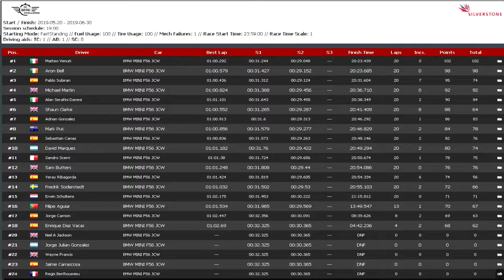SRS - 550 Mini Challege by AussieStig @ Silverstone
*Que quieres darte de alta en iRacing? pues usa este enlace y me hechas una mano
Abro un canal de donaciones chicos, para todos aquello que se sienta con ganas de colaborar con el canal, todas las donaciones tendrán como destino el pago de contenido para iRacing y la renovación de la suscripción del mismo servicio, desde ya muchas gracias por tu aporte.

Para donaciones en moneda nacional (ARS):
Especificaciones de Equipo
Procesador AMD APU A10 7860K con Graficos R7 Series Integrados.
Placa Base MSI A68HM-E33 V2
Memorias DDR3 HyperX Fury 4GB x2
Discos Duros HDD Seagate 1TB x2
Volante y Pedalera Logitech G29
Headset Gaming: Sades Snuk SA902 USB 7.1
Gamer Seat PS/Xbox Gaming.
Se Agradecen todos los comentarios y por supuesto son bien recibidos todos los likes, si te gusto comparte.